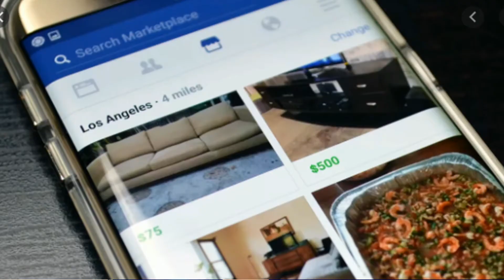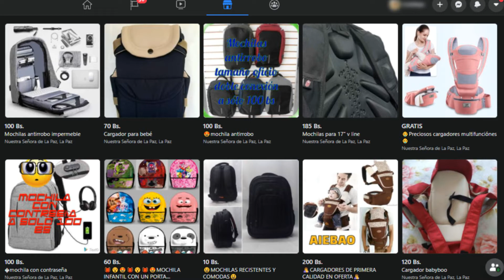4 Principios para ELEGIR UN PRODUCTO para VENDER en FACEBOOK MARKETPLACE[Duplica tus ingresos en FB]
Es difícil VENDER en FACEBOOK MARKETPLACE? Si sabes ELEGIR EL PRODUCTO correcto tus ventas y tus esfuerzos van a ser sencillos. En este video te explico 4 PRINCIPIOS para que encuentres productos que se vendan rápido y puedas duplicar tus ingresos.

Si te sirvió! COMPARTELO CON QUIEN LO NECESITA!

QUIERO QUE CONOZCAS TODO ACERCA DE FACEBOOK!
Te voy a enseñar y mostrar toda la información, normas, oportunidades, tendencias, novedades, soluciones de esta RED SOCIAL para que le saques el provecho al MAXIMO!!

Si tienes PROBLEMAS en facebook, BLOQUEOS de funciones O INHABILITACIONES de cuenta